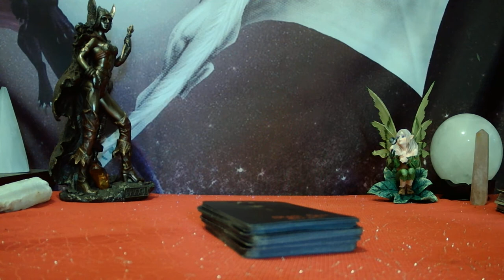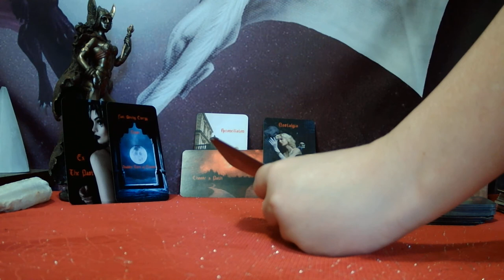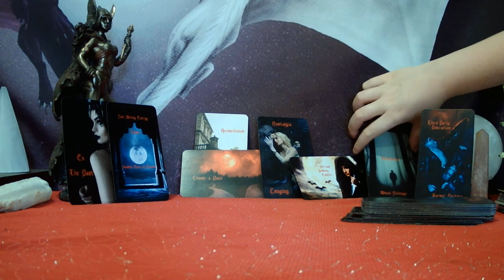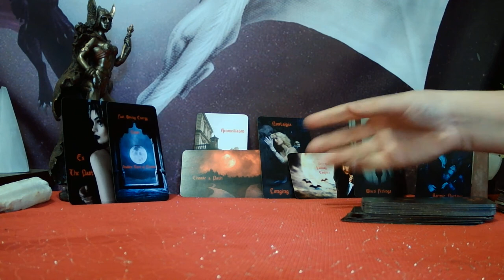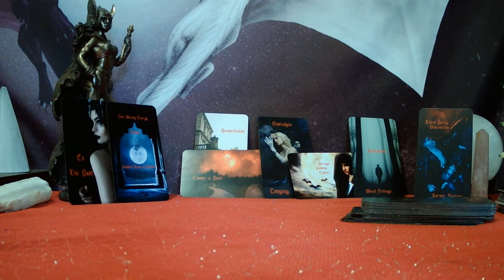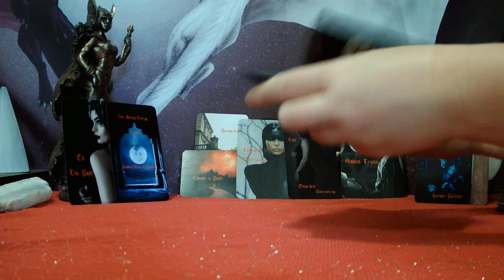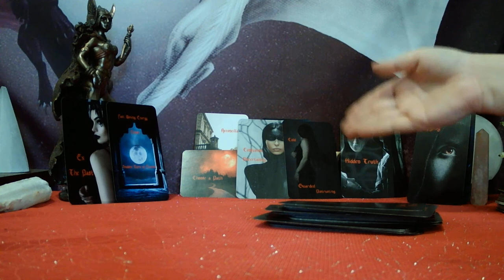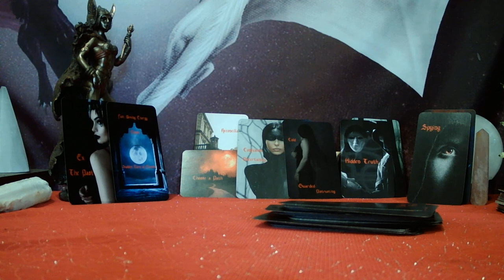THIRD PARTY READING - THE NOSTALGIA IS TOO MUCH! DM IS ABOUT TO CAVE AND SEND YOU A MESSAGE!